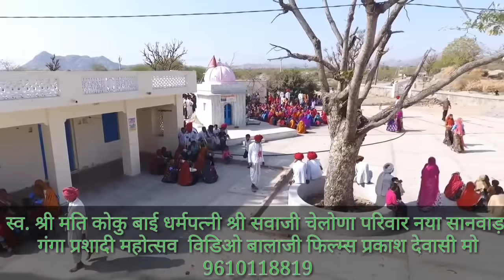Naya Sanwara Ganga Prashdi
Balaaji films